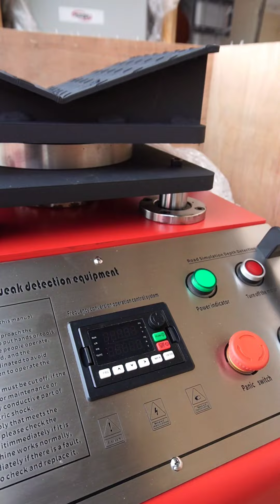Road Simulator shaker vibration car diagnostic test جهاز فحص السيارة بالاهتزاز و محاكاة طريق الهيئه